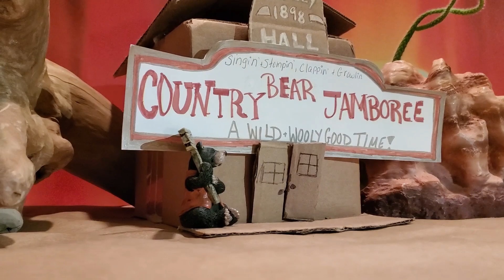Birthday Jamboree Wish Liam and Liel a Happy Birthday!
By request, wishing Liam and Liel a happy birthday from the Gang!